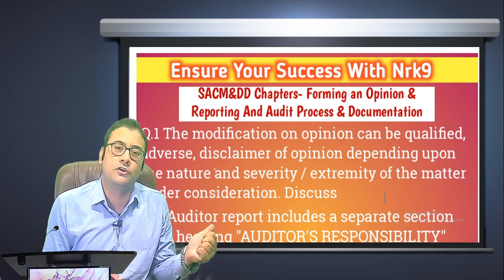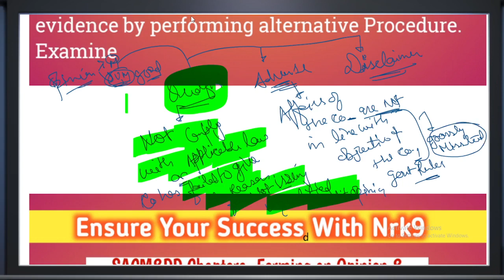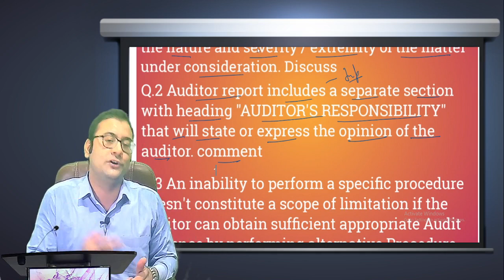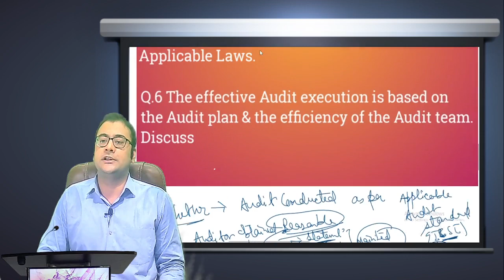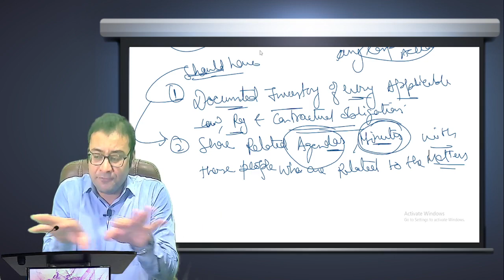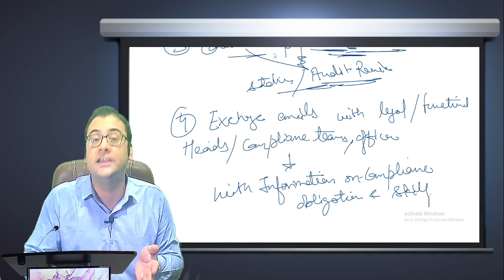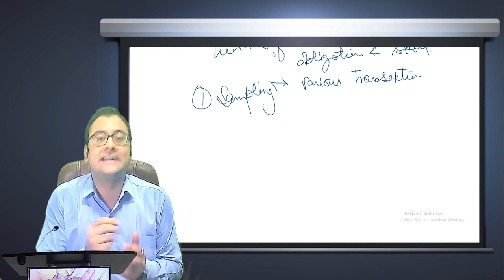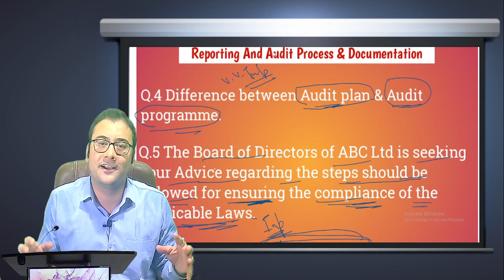PART-3 SACM&DD CS Professional New And Old Syllabus Revision || Important Questions And Answers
All Subjects important Chapterwise Questions and Answers series.

CS Professional 2021 Exam ||
BY ONE CLICK TO KNOW YOUR EXAM PREPARATION STATUS
PRESS THE BELOW LINK FOR PDF CRILW-

ITS NOW OR NEVER. Get Yourself Prepare FOR AIR With US..
Your Institute NRK9 has been producing Results With Exemptions Since 8 Years & Test series of all subjects With Exams Applicable Amendments.
These Test Series are available for  cs Executive/ professional / CA final students for upcoming exams 2021.
Such series cover all important Chapters top most Questions which asked in Exams.
by joining these test series you can get Exemptions in upcoming Exams.

This test series cover - chapter SEBI(ICDR) which is very important from exam point of view.

for more videos for test practice & Video lectures , upcoming exams updates
visit Channel NRK9 institute of corporate laws
Dear CA,CS,CMA Students we are providing test series for Your best Exams preparation

NRK9 INSTITUTE OF CORPORATE LAWS.

for more videos for test practice visit Channel NRK9 institute of corporate Laws

CA/ CS / CMA Exams preparation test series for July 2021